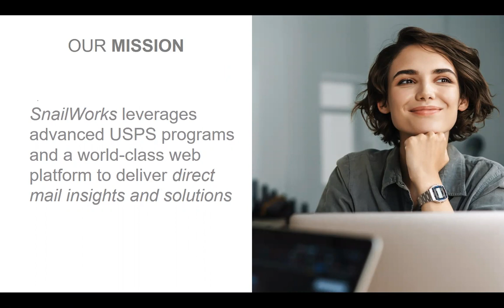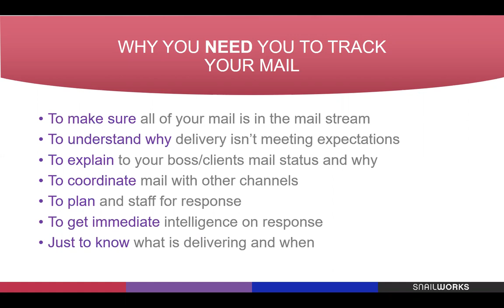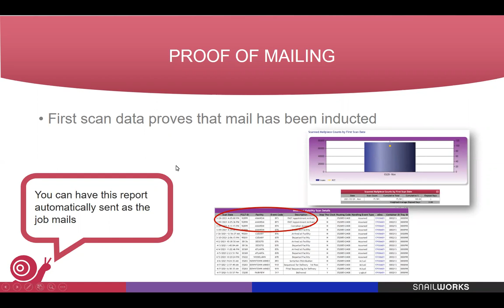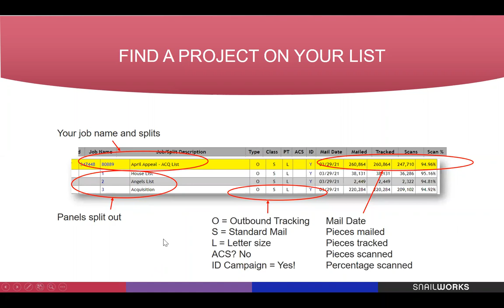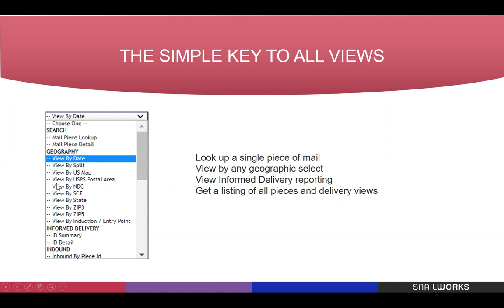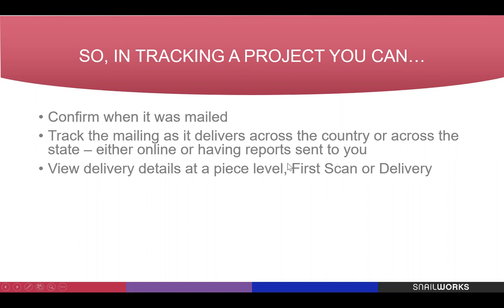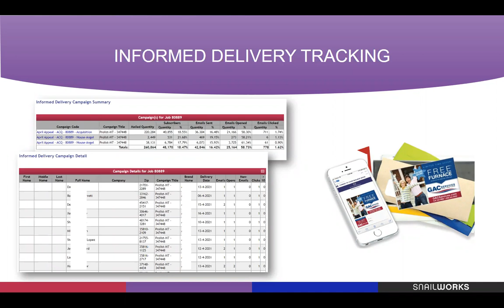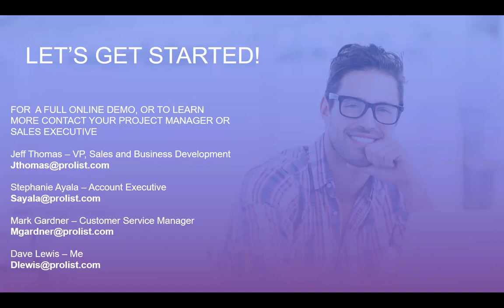Mail Tracking 101 Webinar: April 28, 2021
This fast-paced session covers an overview of the Snailworks mail tracking platform, including how it interfaces with the USPS Informed Delivery program.